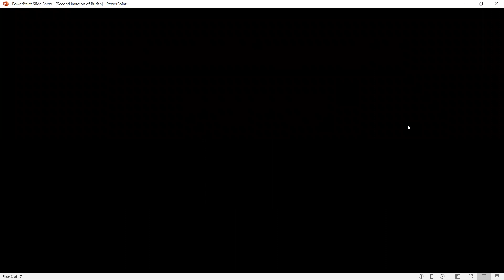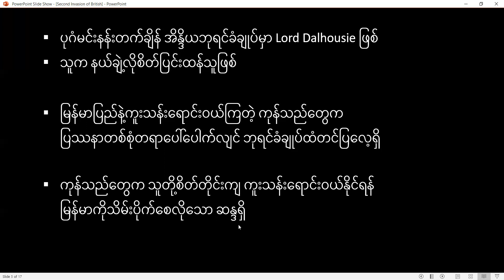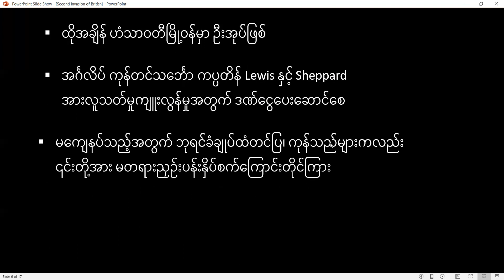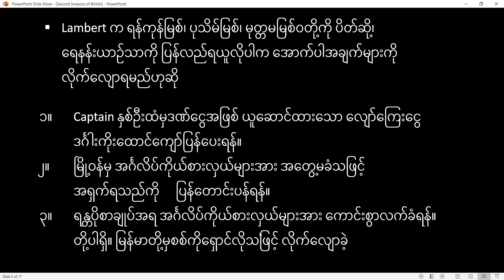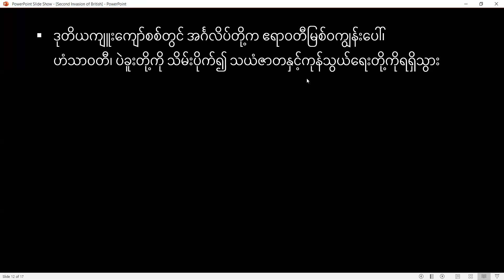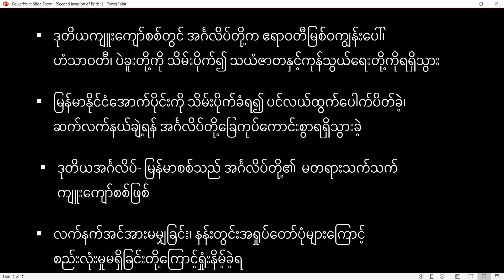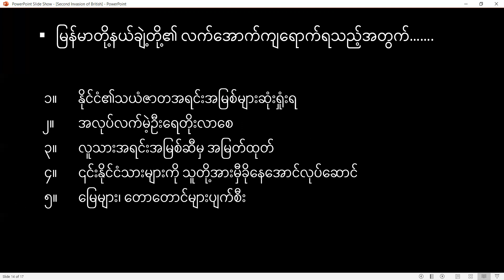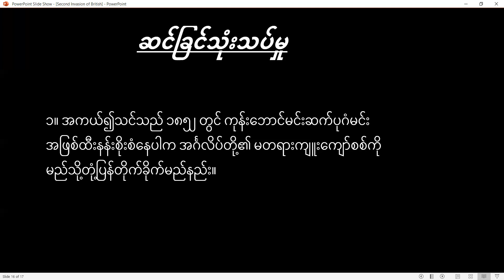G8_History_Chapter_1_အပိုင်း_က_၄_Part_2